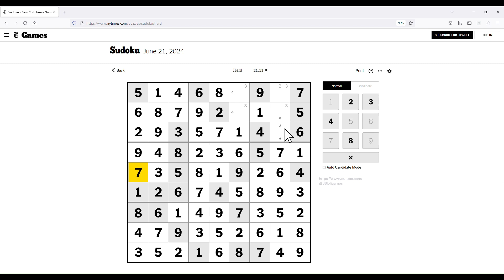The New York Times Hard Classic Sudoku - Jun 21, 2024 Solution